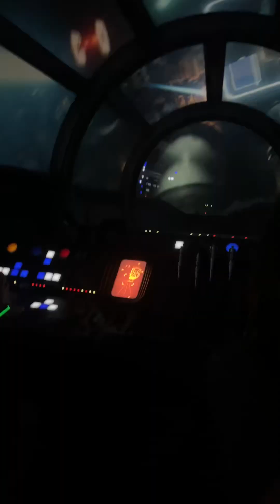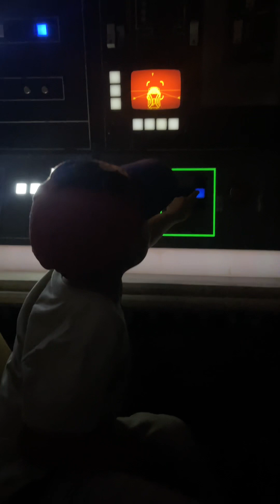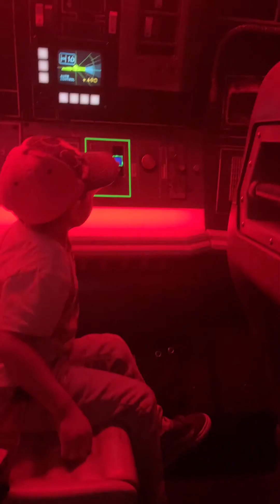Visitando las atracciones de StarWars